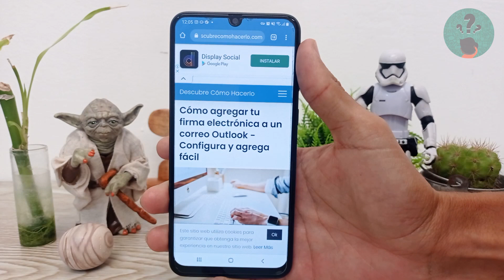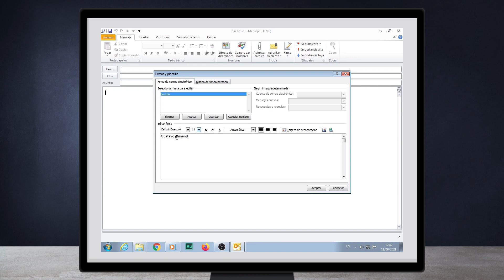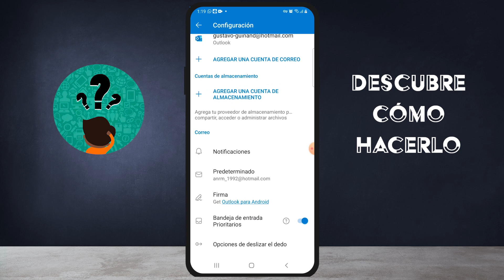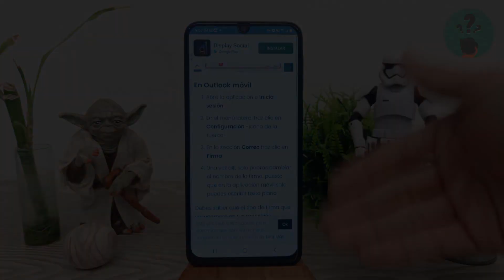Cómo Agregar tu Firma Electrónica a un Correo Outlook - Configura y Agrega Fácil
En este video descubre Cómo Agregar tu Firma Electrónica a un Correo Outlook. En el Canal Descubre Cómo Hacerlo encontrarás el mejor contenido. ¡No te lo puedes perder!